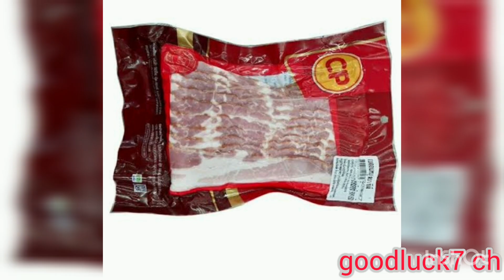ไส้กรอกพันเบค่อน